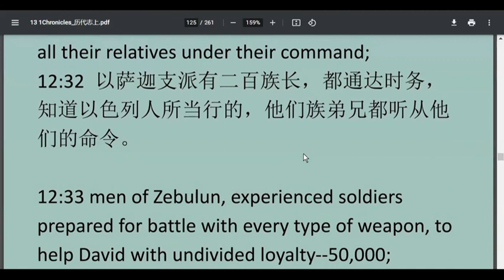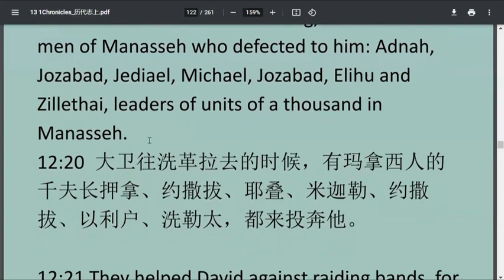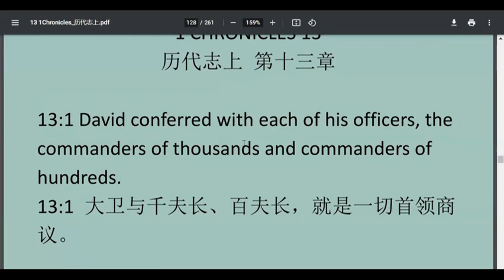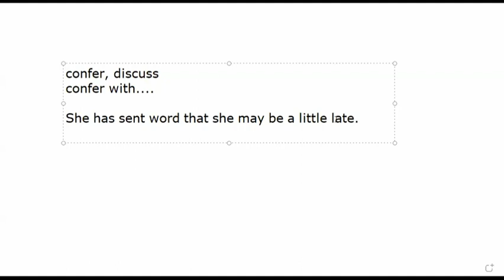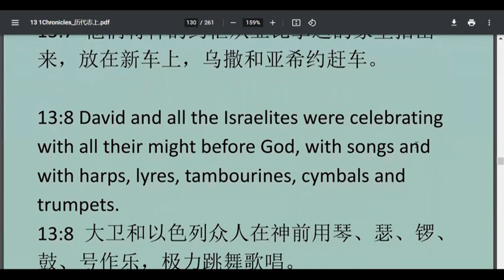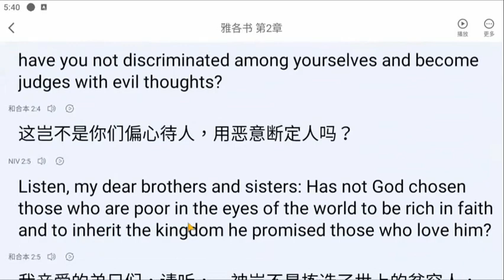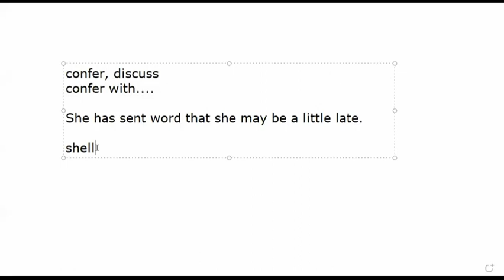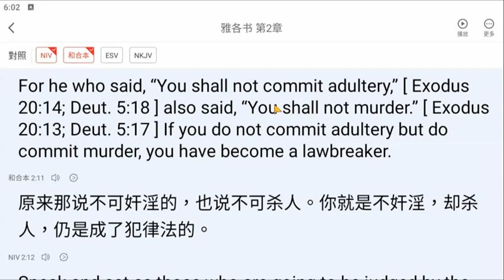20230503英文学习